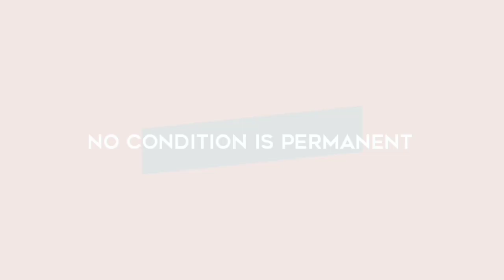Be good to your workers if u are a boss + I'm quitting my job but I'm broke.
In today's video I'm going to talk about how some bosses treat their workers. stay tune and enjoy it.